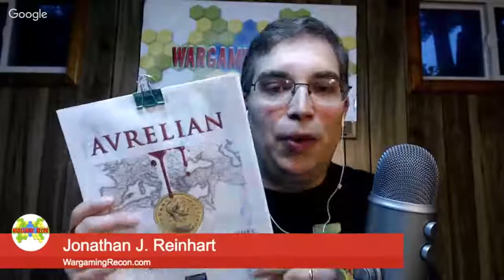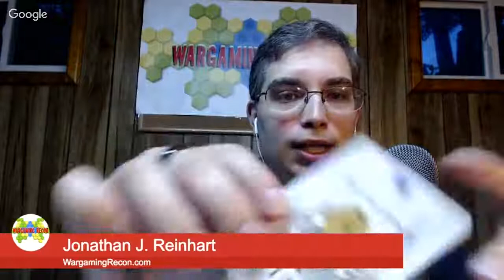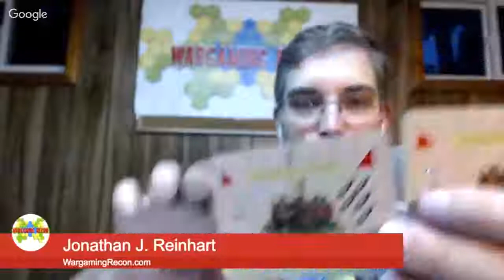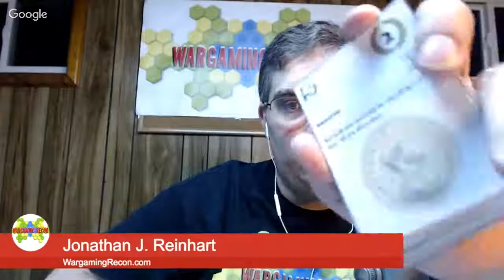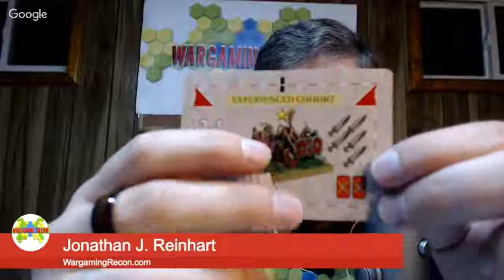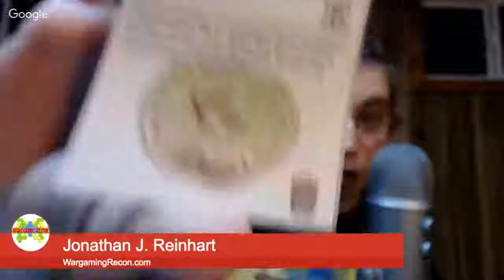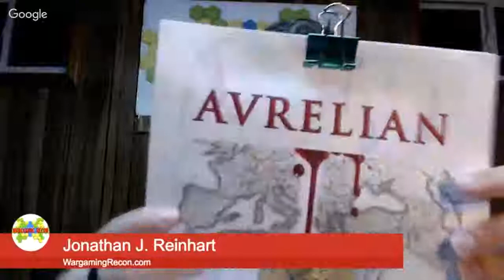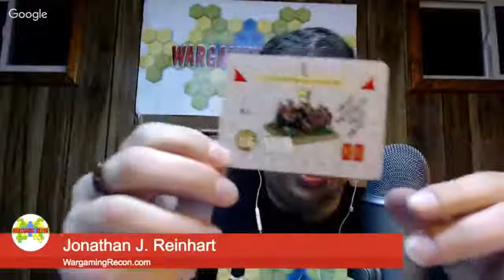Aurelian Review Wargaming Recon #188